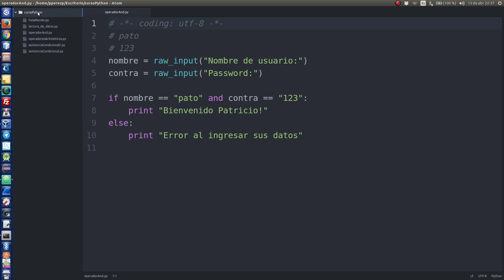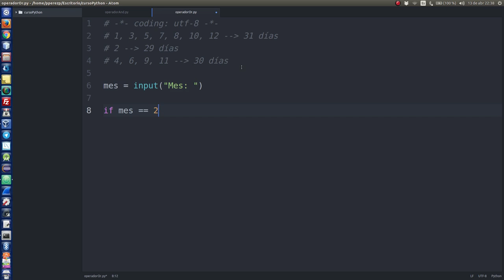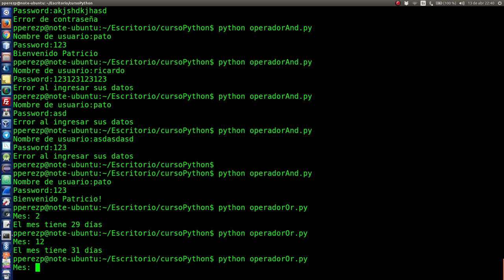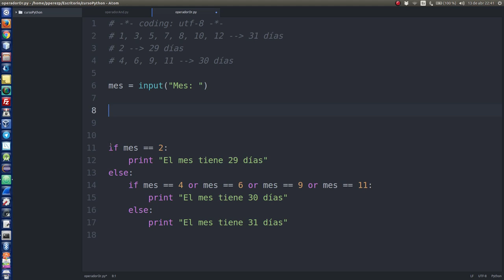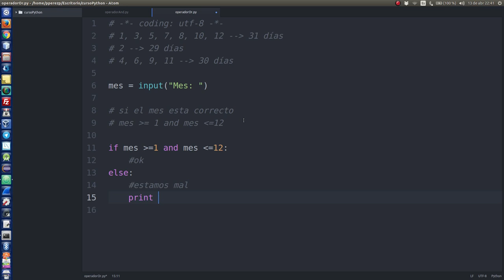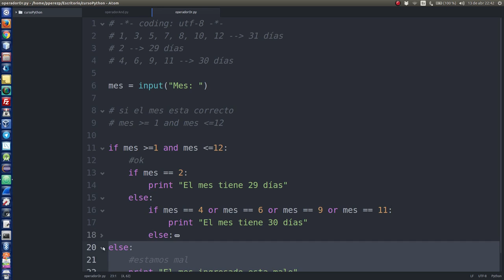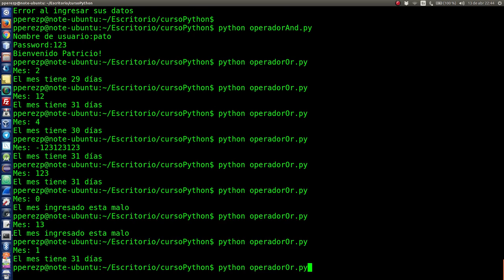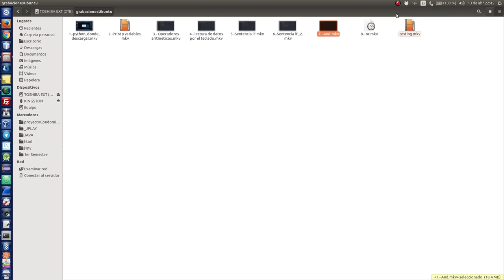8.- Operador or